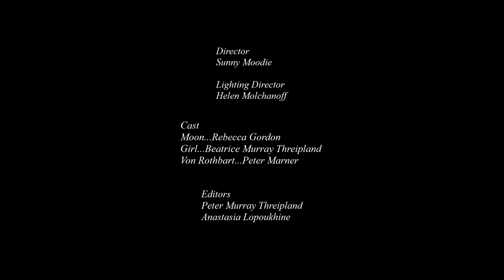So Late Into the Night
One Minute Wonder